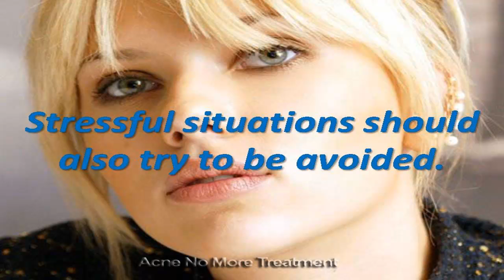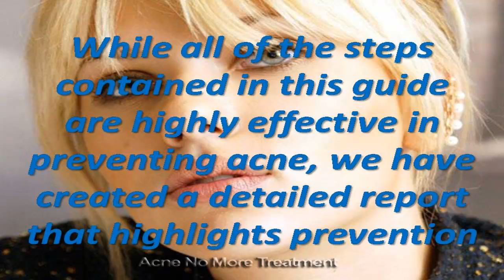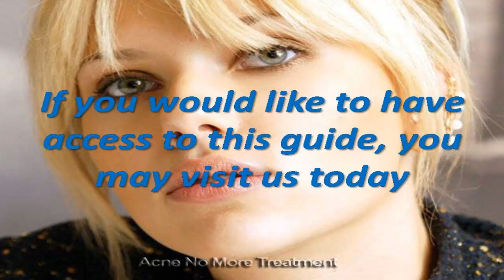How To Practicing Correct Hygiene Habits to Get Highly Effective In Resolving Acne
While all of the steps contained in this guide are highly effective in preventing acne, we have created a detailed report that highlights prevention
And treatment techniques that are highly effective in resolving acne on a permanent basis.

If you would like to have access to this guide, you may visit us today